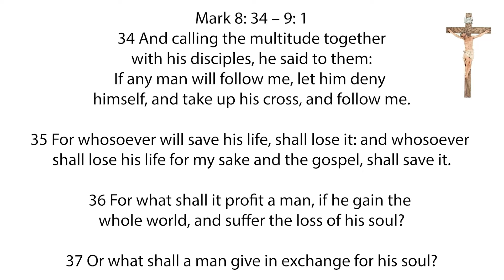Inspirations from God Wednesday 6th April, 2022